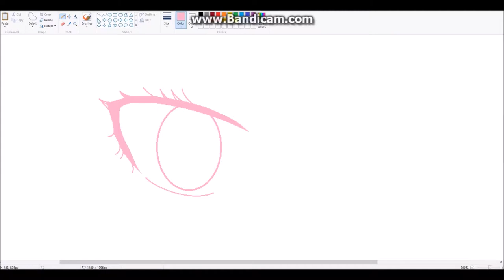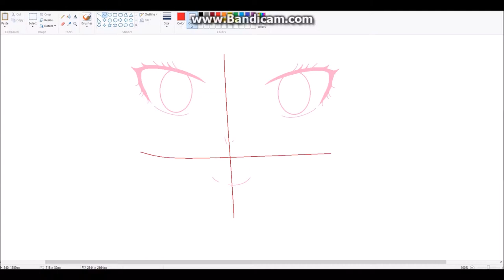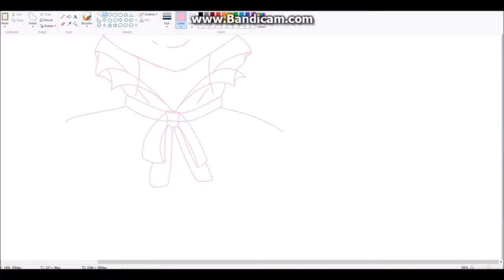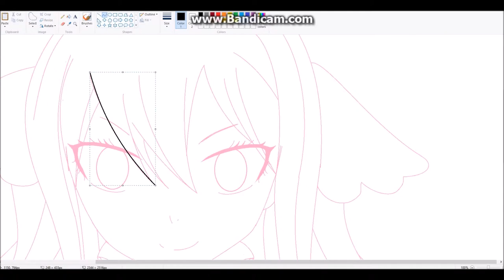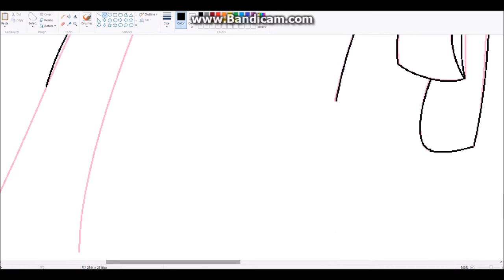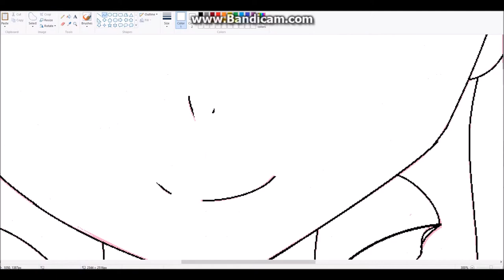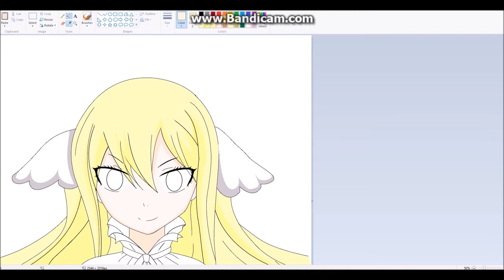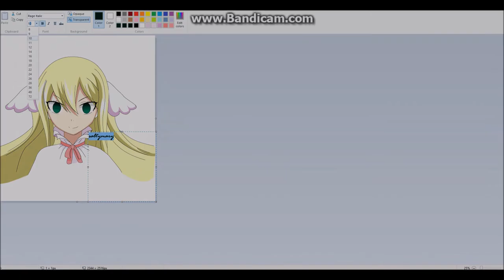MS PAINT // FAIRYTAIL MAVIS VERMILLION [1]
Today I made a microsoft paint of the accliamed fairytail's mavis vermillion. Mavis Vermillion being the first master of the fairytail guild.